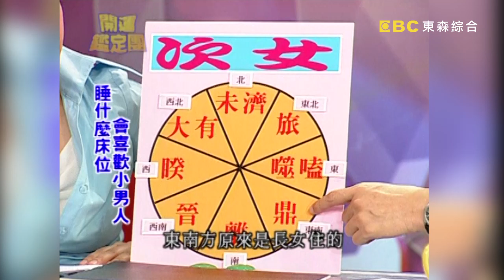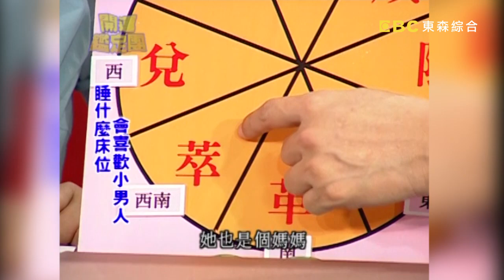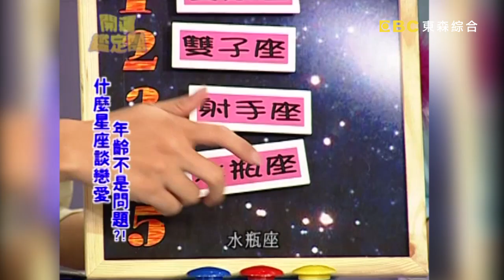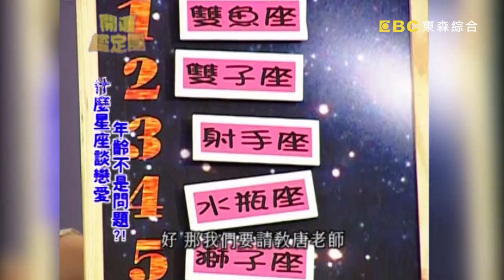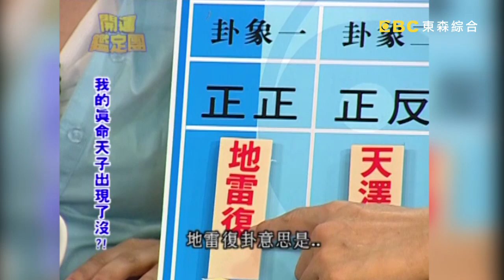愛上小男人！韓瑜36歲前要做好避孕？！【開運鑑定團】EP67｜唐綺陽｜星座運勢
主持人：李明依
來賓： 韓瑜、周遊
專家：唐綺陽(唐立淇)、侯德健

08:20 從八字看婚姻
12:31 從星座看婚姻
17:54 什麼星座會愛上小男人
29:00 什麼床位會愛上小男人
32:04 哪些星座年齡不是問題
38:26 開運卜卦DIY